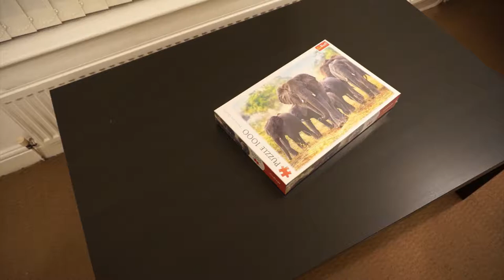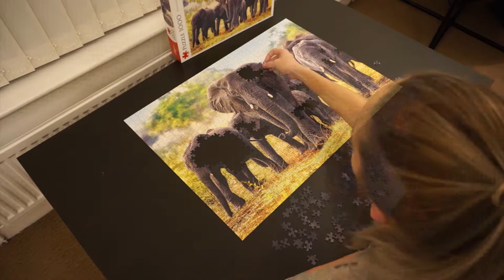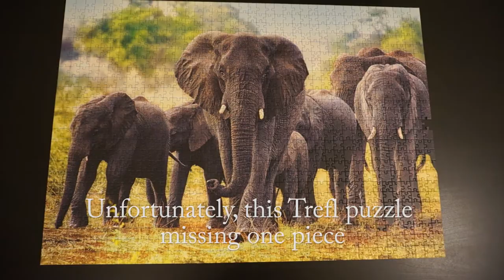1000 Pieces Elephant Jigsaw Puzzle Time Lapse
Time lapse video of 999 pieces jigsaw which took me 13hrs to complete. Unfortunately, brand new Trefl jigsaw had one piece missing.